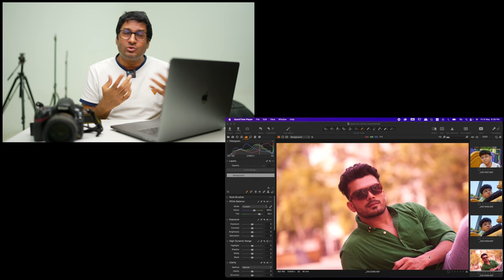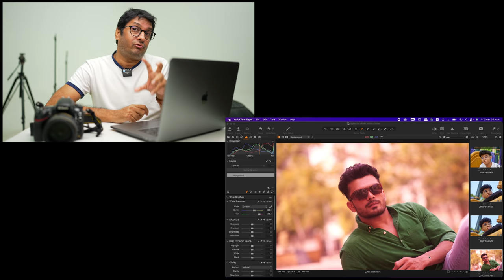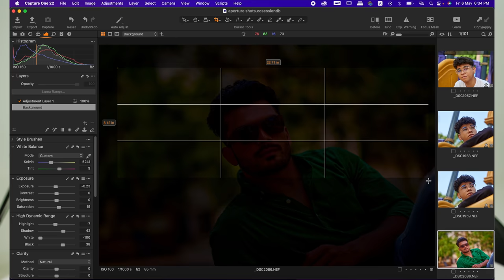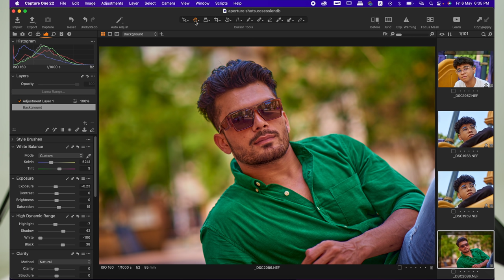Power of THIS Photo Editing Software !!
1. Sony A7S III
2. Sony A7C
3. Manfrotto mini tripod
4. Digitek Tripod
5. Rode wireless Microphone
6. Sony wireless Microphone
7. Joby Gorillapod
8. canon M50 camera
9. Macbook pro
10. Tamron 17-28mm f2.8 Lens
* Light Stand
* 5 in 1 reflector
* Grey Card
* 9 x 36 seamless paper roll